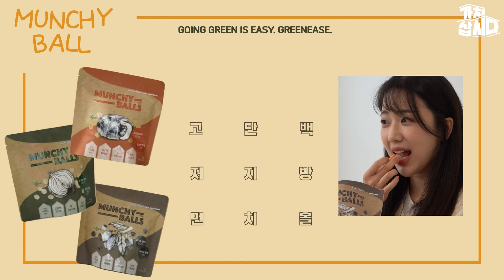자극적이지 않은 건강한 바삭함! | 그린이즈 '먼치볼' (광고포함)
합성첨가물 없이 오직 5가지 재료들만 가지고 만든 먼치볼 !
한국 비건 인증원의 비건인증도 받은 먼치볼 !!
밀가루❌, 기름❌, 콜레스테롤❌

저지방, 고단백 간식으로 다이어트에도  👌🏻
지퍼백 포장으로 먹다 남아도 편리하게 보관이 가능합니다!
단호박, 양파, 카카오, 오리지널 4가지 다양한 맛!